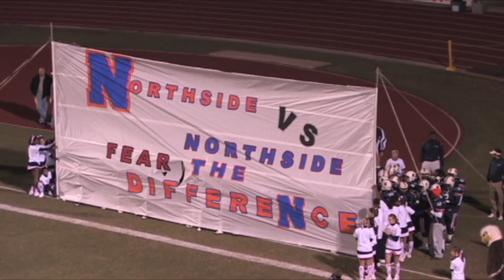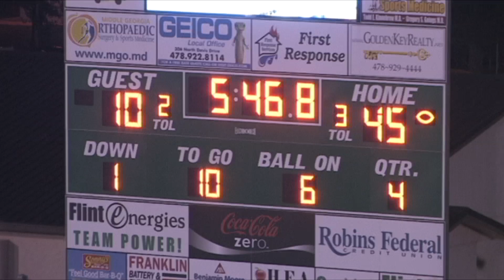Northside vs Northside Columbus, 2010-10-29, Full game, Overhead View